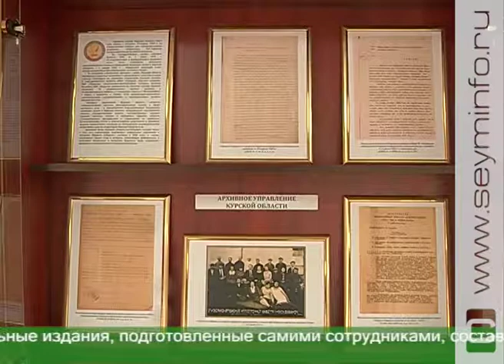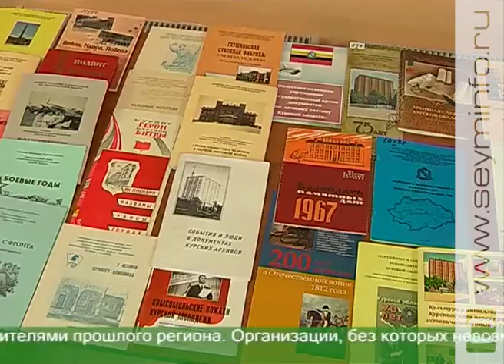В Курске открылась выставка к 115 летию архивной службы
Миллионы документов, многие из которых — свидетели далеко не рядовых событий. В Курске открылась выставка, посвященная 115-летию архивной службы региона. Редкие фотографии и уникальные издания, подготовленные самими сотрудниками, составили основу экспозиции.